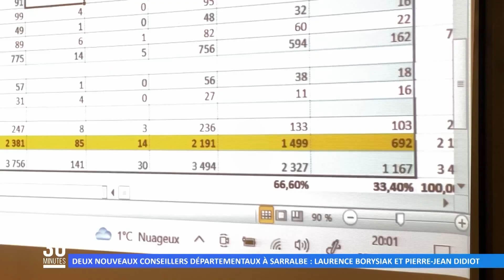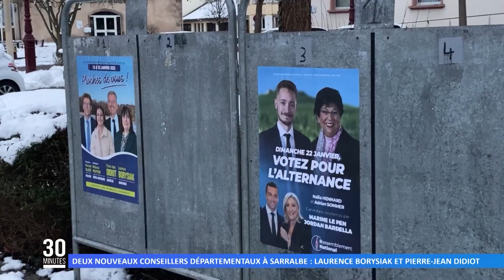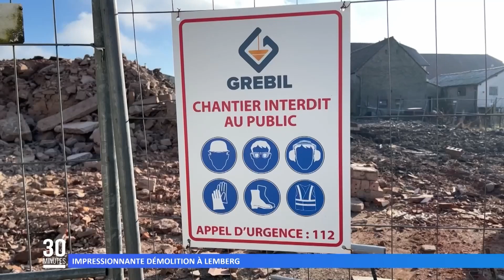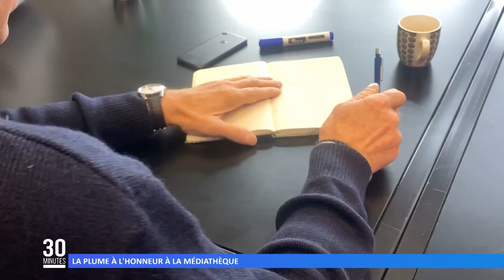L’intégrale de l’émission du 23 janvier 2023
Retrouvez dans cette émission :
00:00 L’actu du jour
01:31 Deux nouveaux conseillers départementaux à Sarralbe : Laurence Borysiak et Pierre-Jean Didiot
04:55 Impressionnante démolition à Lemberg
07:30 La ferme LANG se lance dans la fabrication de pop-corn
09:41 Les joies de la glisse dans notre secteur
11:20 La plume à l’honneur à la Médiathèque
12:29 Une médaille de bronze pour toute une carrière associative
13:46 La météo
17:46 + de Sport
18:05 Tennis de table : Sarreguemines remporte le derby face à Rohrbach
19:58 Championnats hiver de tennis : nouvelle victoire de Sarreguemines qui domine son groupe
21:17 Championnat Moselle jeunes Badminton : 3 médailles d’or pour le SBC
23:29 Grand Prix de France de lutte : deux médailles de bronze pour les Sarregueminois
23:59 Volley-ball : Sarreguemines élimine Sarralbe au challenge départemental
26:13 8es de finale de la Coupe du Grand Est U15 : le SFC affronte Kometrib
27:31 À la découverte du Sarreguemines Football Club